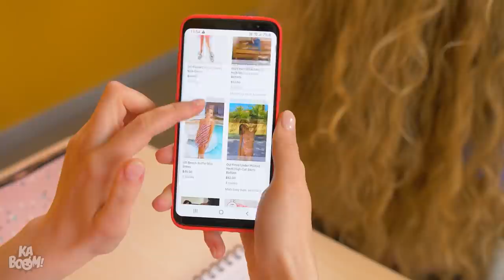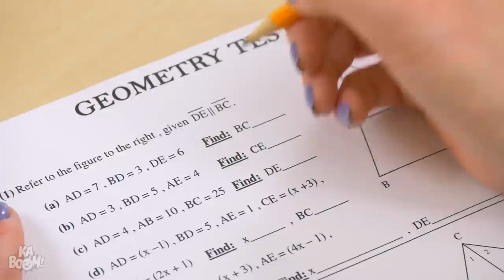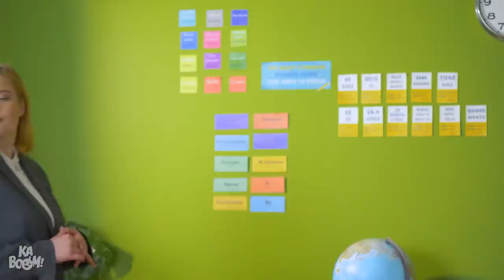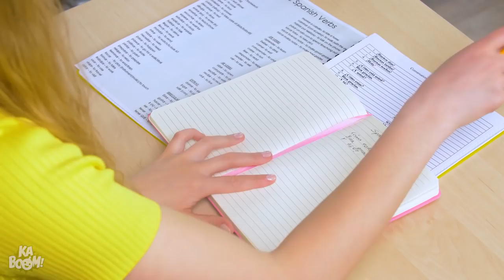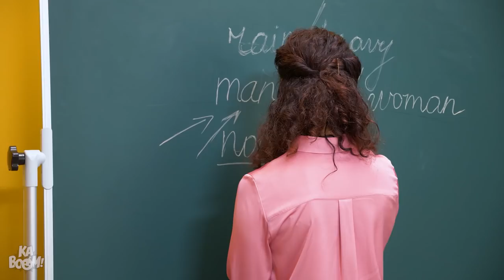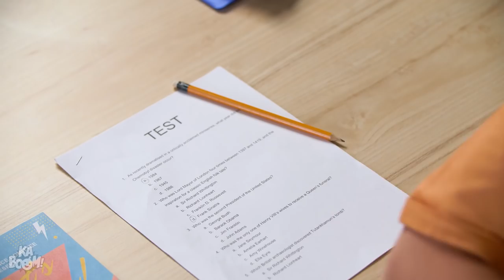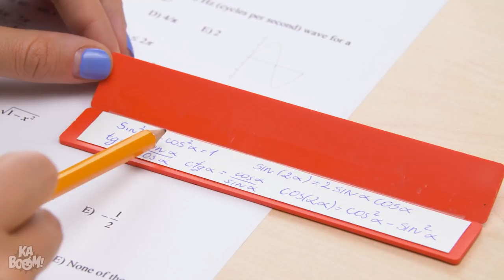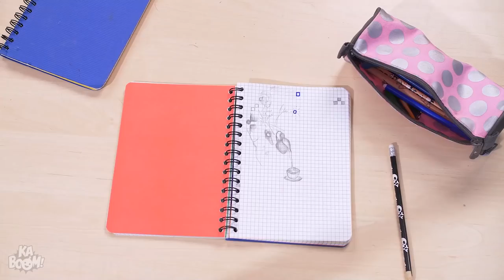Sneaky School Hacks & Crafts || Smart DIY Ideas Tips & Tricks by Kaboom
Wouldn’t it be nice to have some extra DIY school hacks up your sleeve? Even the most popular school kids will be interested in those genius goodies of yours! Gather up all of your school supplies, because we’re about to learn how to be the coolest student in class!